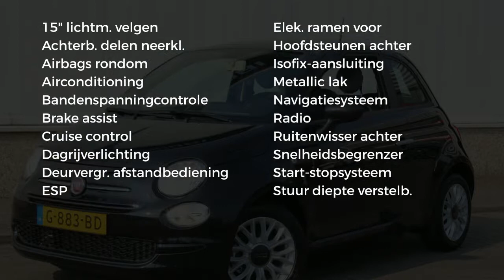Fiat 500 TwinAir Turbo 85PK YOUNG |NAVI |AIRCO |CRUISE